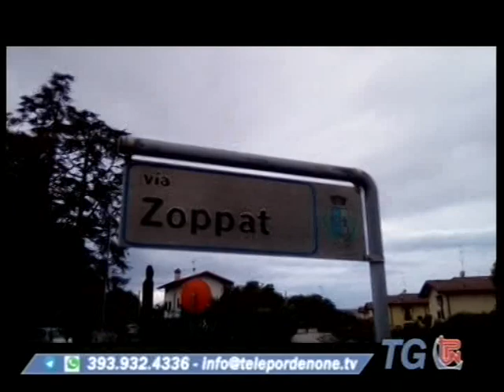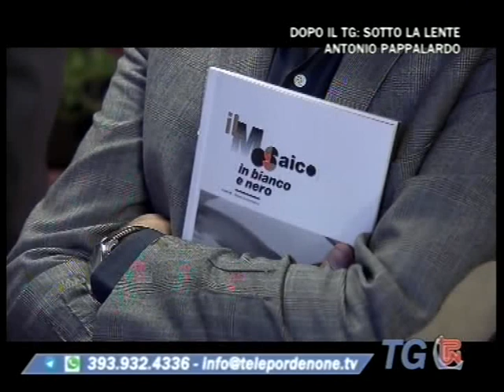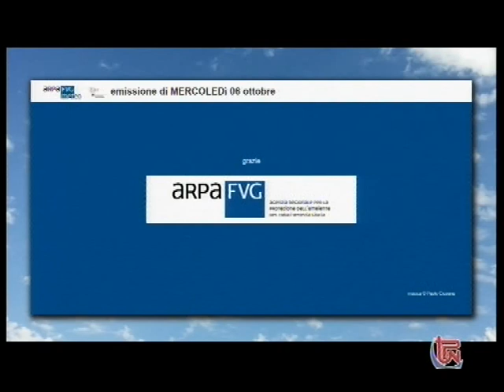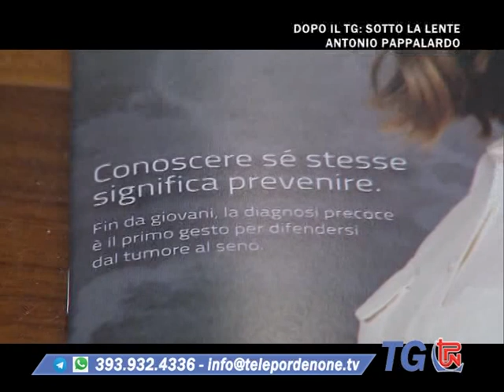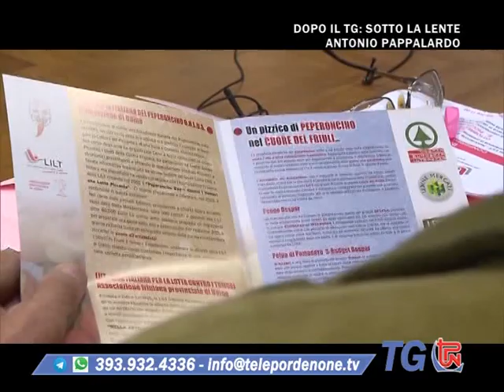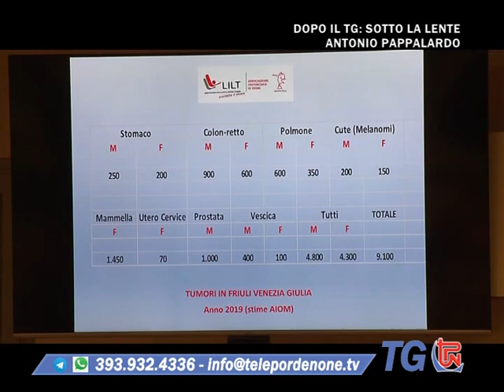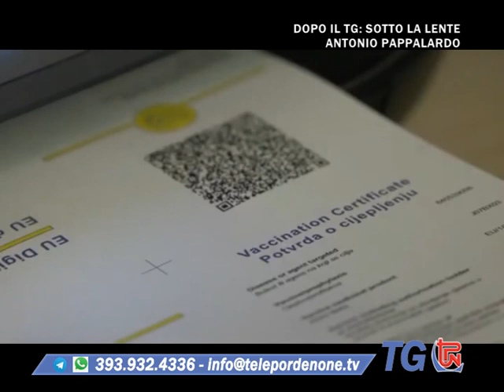TG TPN 06 OTTOBRE 2021